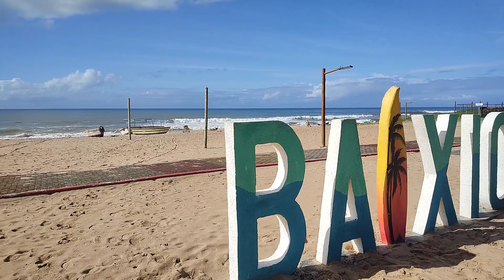Baixio/Ba, rio pra atravessar de moto, a moto caiu, muita chuva, muitos perrengues...